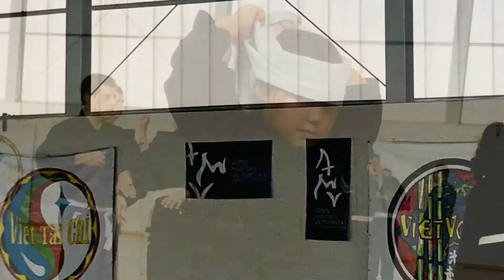TIÊN 2018 HIGHLIGHTS